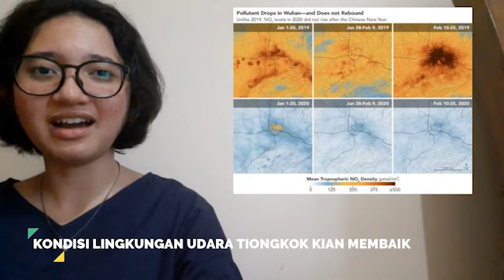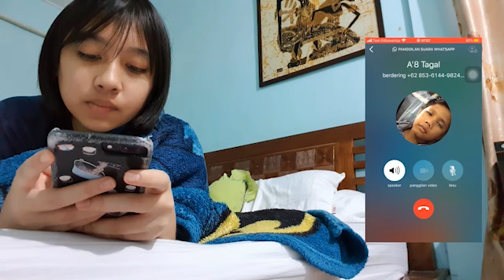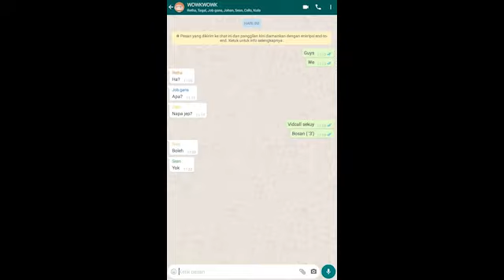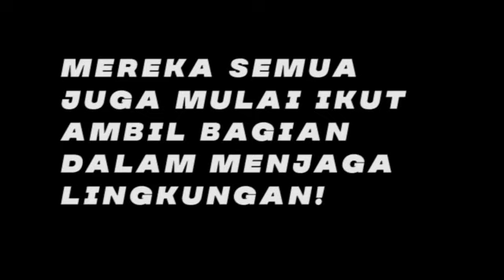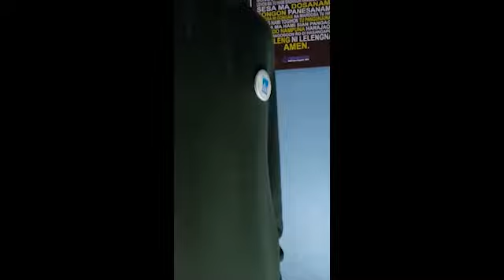Proyek PAT // Kami Adalah Kami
Syalom Bapak/Ibu, berikut merupakan proyek PAT dari kelompok kami yang beranggotakan:
1. Jevon Napitupulu
2. Joab Purba
3. Johan Simbolon
4. Jonathan Hutagalung
5. Timothy Pasaribu
6. Margaretha Girsang
7. Marnala Sinurat
8. Sean Hutagaol

Segala kekurangan kami mohon maaf. Atas perhatian Bapak/Ibu sekalian, kami ucapkan terima kasih.

Ini adalah versi revisi ya Bu/Pak, dikarenakan ada kesalahan teknis pada video sebelumnya